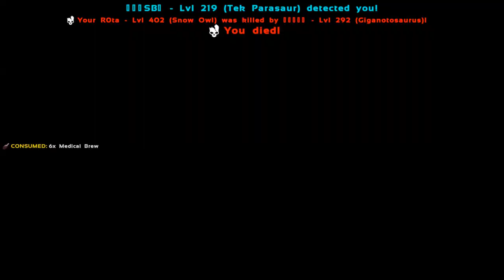OWL DIVERS DO NOT SOAK feat. Fabi | Wiu Wiu/TPG | Ark Official PvP